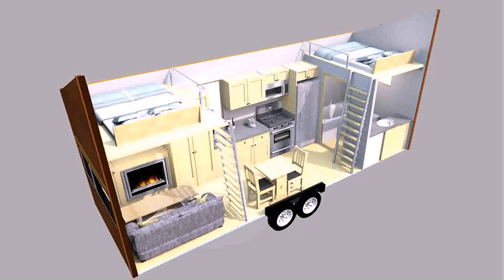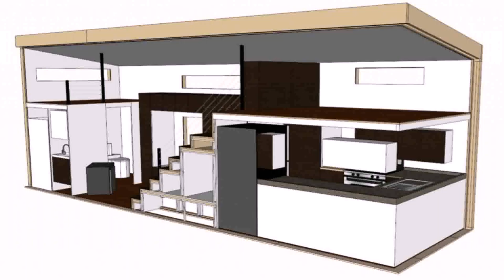Buy Car NY 5% DP